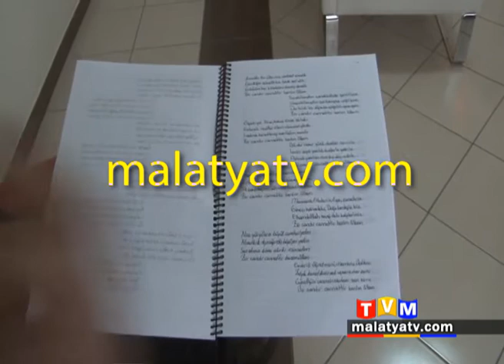DÜNYANIN EN UZUN VATAN ŞİİRİNİN SAHİBİ BİR MALATYALI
Malatyalı Nusret Başyiğit, vatan sevgisini anlatan 3 bin 280 mısralık şiir yazdı. Yaklaşık 4 yılda tamamlanan şiir dünyada vatan sevgisi üzerine yazılmış en uzun şiir olma özelliğini taşıyor.